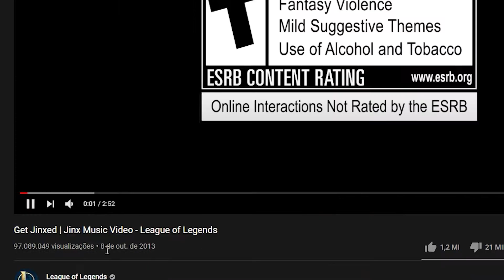HISTÓRIA DA JINX, O GATILHO DESENFREADO RESUMIDA - League of Legends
Jinx, o terror de Pitlover é uma das personagens mais queridas e amadas do League of Legends. Quer conhecê-la melhor? Então assista esse breve resumo de sua história